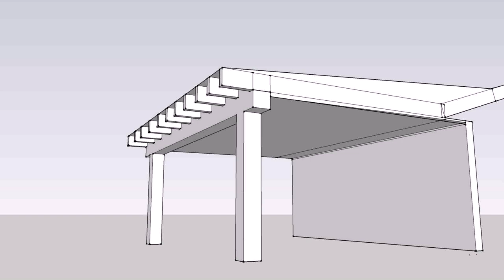Flat Roof Patio Plans - Gif Maker DaddyGif.com (see description)